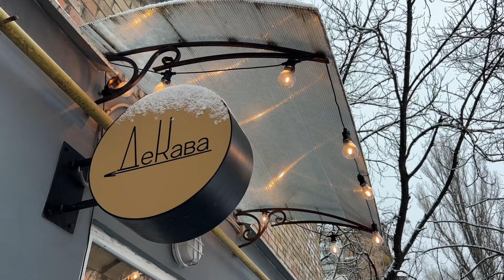Відкрила магазин білизни🍑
Привіт, давно ми з вами не бачились. Тож я повертаю формат влогів і не тільки 😏 на свій канал.